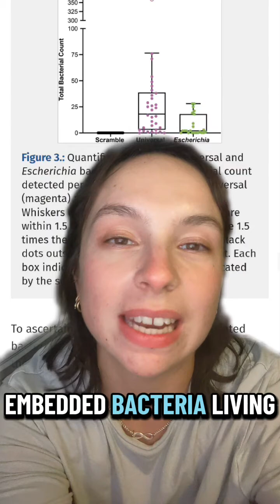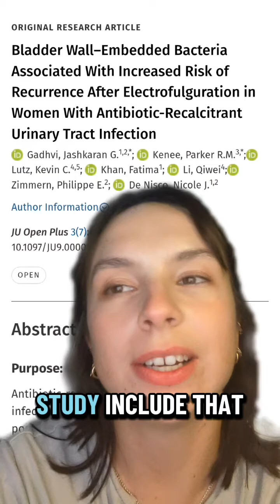New Embedded Bacteria Evidence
New research suggests that recurrent UTIs in postmenopausal women may be driven by bacteria embedded in the bladder wall, a hidden reservoir that standard antibiotics can’t fully reach.